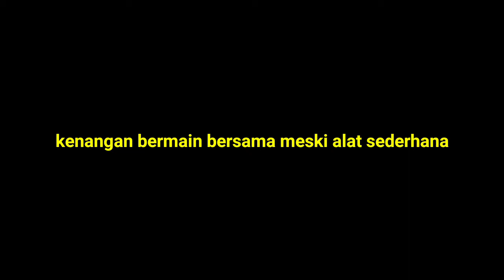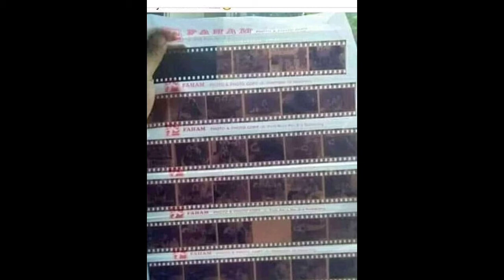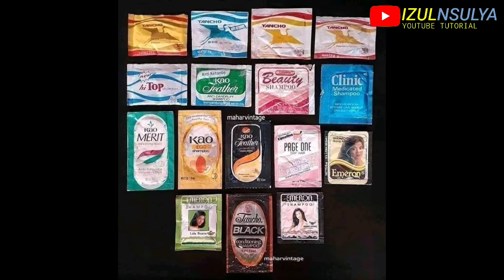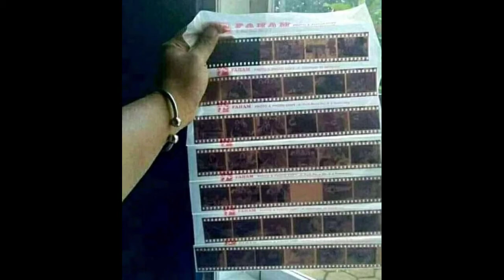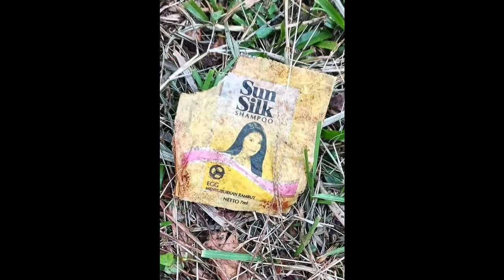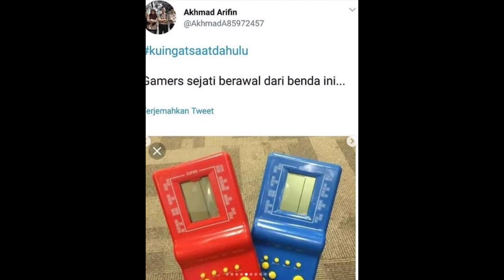NOSTALGIA BENDA JAMAN DULU | SIAPKAN TISU!!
benda jaman dulu